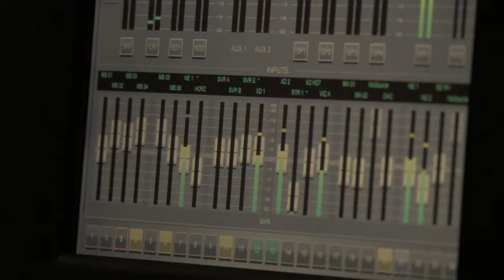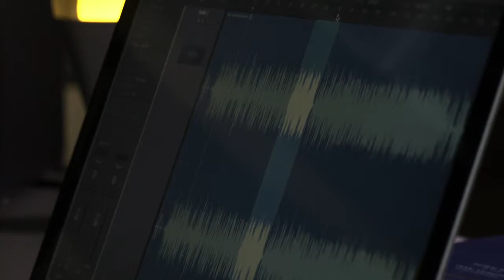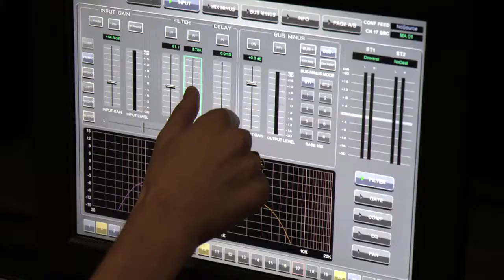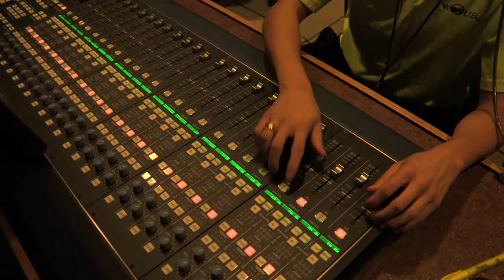Sound Engineer - Career Connections - WOUB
Many sound engineers creatively use technology to produce audio for music, radio, film, and television. To prepare for this career path, studying media arts and science would be beneficial. Part of the "Career Connections" series.

Provided by BEMC, the Multimedia Production Project Grant funds are provided to Ohio's Public Television Stations to assist in creating video modules for in-demand jobs and careers in Ohio.  To see more videos created by the Ohio Public Television stations for Career Connections, visit BEMC's YouTube page at

Educator materials for use in the classroom are available at Career Connections on PBS LearningMedia